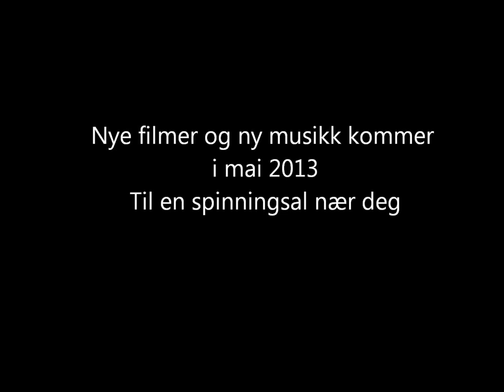Mallorca Sykkel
Sykkel på Mallorca. Ned fra to fjell